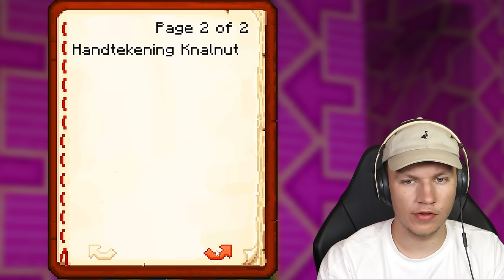Afscheid Nemen Van Contentveen Seizoen 3 (Minecraft Survival)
De laatste Contentveen Seizoen 3 aflevering!